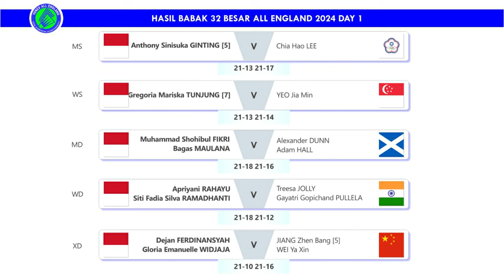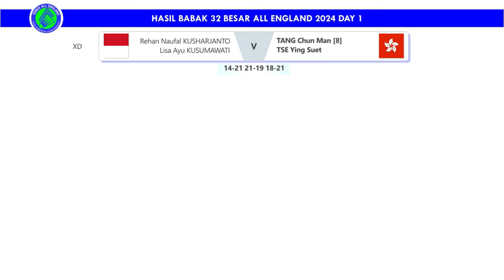Hasil All England 2024 Day 2 Babak 32 Besar Tadi Malam. Fajar/Rian Menang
Hasil Lengkap Yonex All England Open Badminton 2024 Day 2 Babak 32 Besar Tadi Malam. Fajar/Rian & Dua Wakil Lainnya Menang